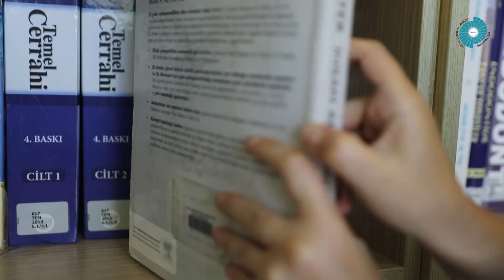2022 - 2023 Tıp Fakültesi Dönem Birincisi | Niğde Ömer Halisdemir Üniversitesi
Üniversitemiz Tıp Fakültesi dönem birincisi Fatma, geleceğin hekimleri için Tıp Fakültemizi ve Üniversitemizi anlattı.